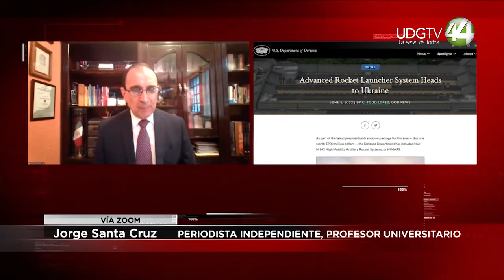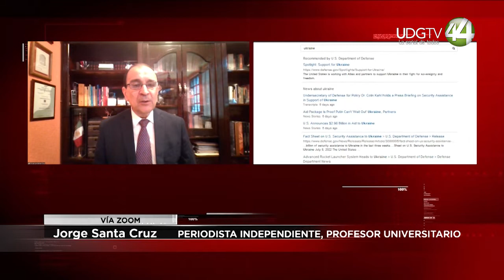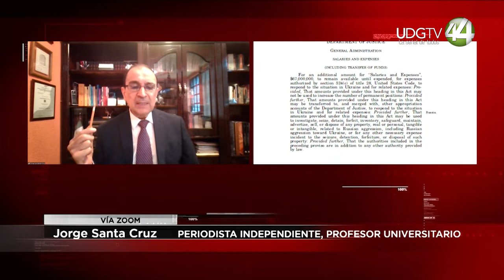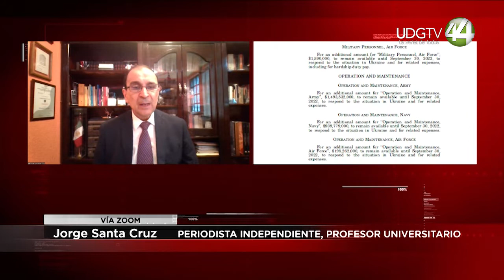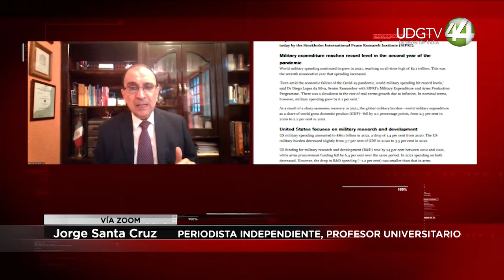Financiamiento de EEUU a Ucrania: Jorge Santa Cruz